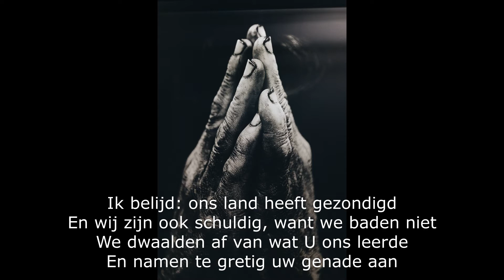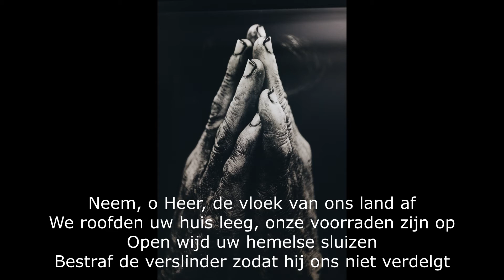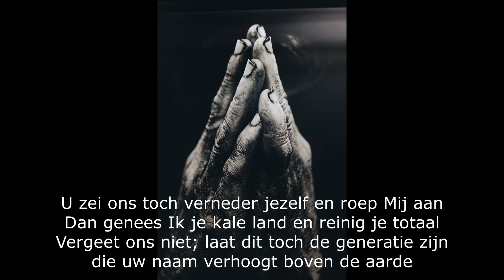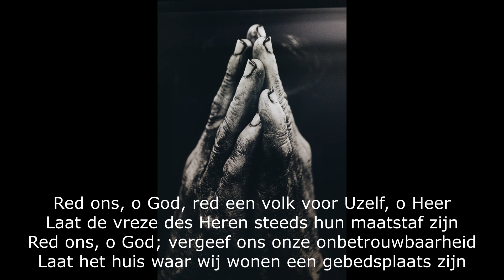Opwekking 390 - Ik belijd - Paula Schoenmaker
Zang & Piano: Paula Schoenmaker